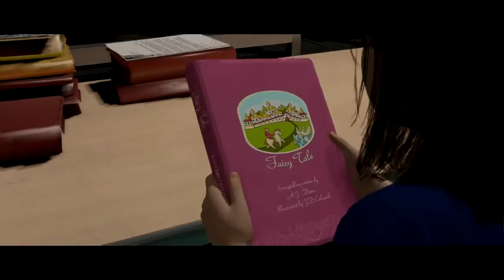Beyond: Two Souls - Night Session #16